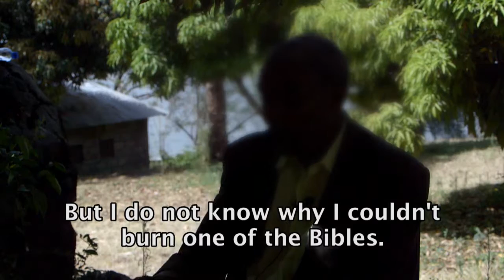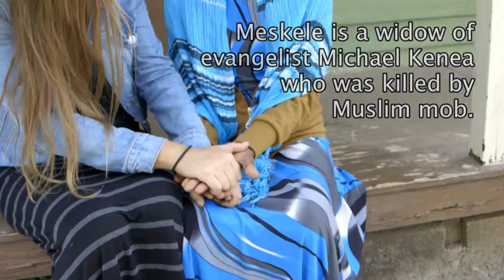Glimpse Ethiopia interviews 2015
A short montage of the various interviews that were filmed this year in Ethiopia.